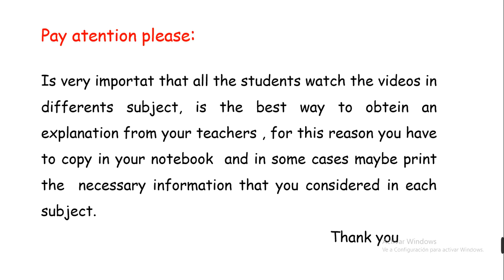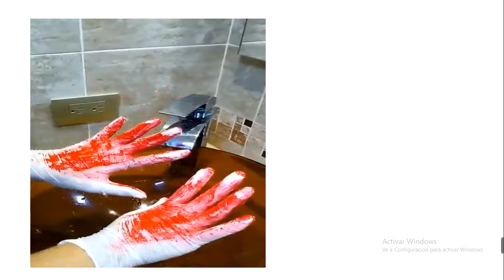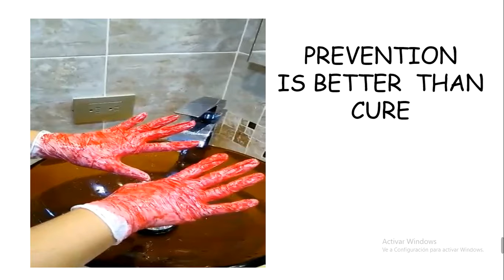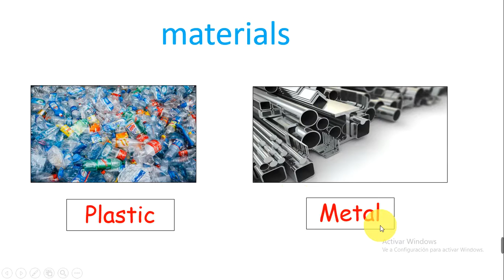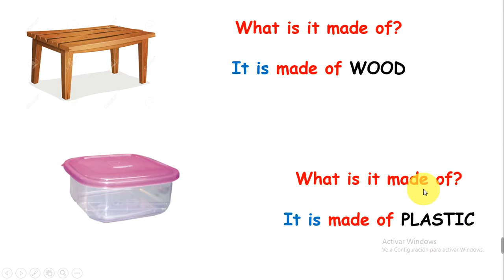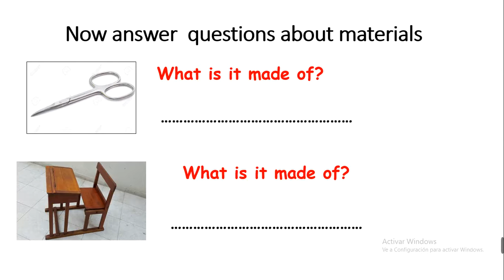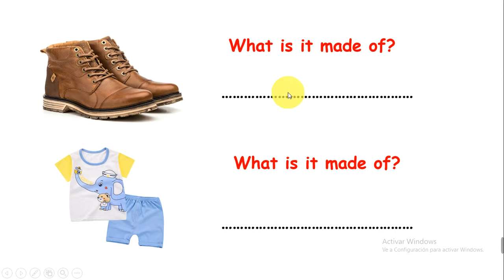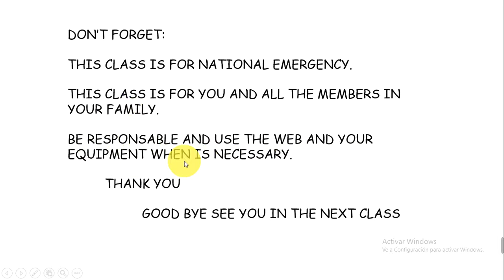4to PRIM 3RA CLASE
ELABORADO POR ERIKA JUAREZ TRUJILLO